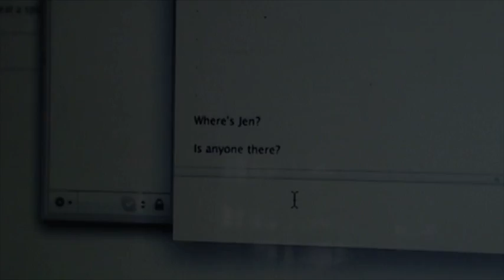Palmquist Productions - "Among the Hidden" Book Trailer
This Book Trailer won 1st place in Jackson Hole Teton Library's Book Trailer Competition of 2011.